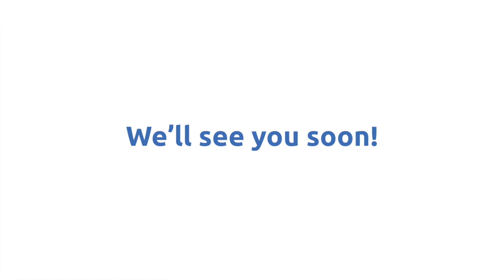Film "They Ain’t Ready For Me" Panel Discussion at the MJCC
Film "They Ain’t Ready For Me" Panel Discussion with the MJCC featuring Tamar Manasseh, Founder of M.A.S.K., Tom Shadyac, Film Director and Founder of Memphis Rox/One Family Memphis, and Brad Rothschild, Filmmaker of “They Ain’t Ready For Me”

Get tickets to the 2021 MJCC Morris and Mollye Fogelman International Jewish Film Festival